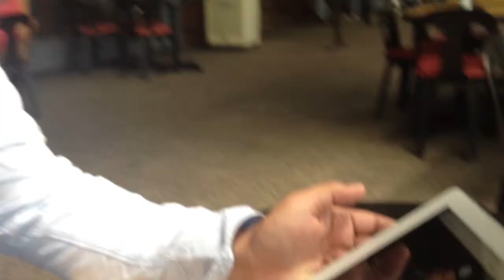Friso: The Announcement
Watch what happens when family and friends of soon-to-be mommy Aubrey come together to set up her hubby Mark to experience a big surprise...Their Pregnancy!

Video by BUZZ PRODUCTIONS PH

A Manila based video, events and online talent agency ready to produce world class content for commercial, entertainment and corporate clients.
Launched on October 2015, it is one of the fastest growing digital production houses in the country.

[OUR SERVICES]

VIDEO PRODUCTION

Video Editing
Event Coverage
Viral Videos
Web Commercials
3-D, 2-D, & Motion Graphics

EVENTS

Event Management
Brand Launch
Blogger Events

TALENTS

Chokoleit
Iyah Mina
Bekimon
VJ Mendoza
Teptep Noval

Tell us how we can make a BUZZ for you!

1605 OMM CITRA BUILDING
SAN MIGUEL AVE., ORTIGAS